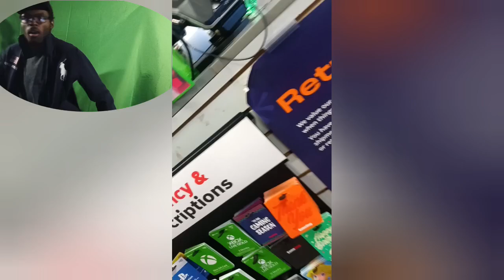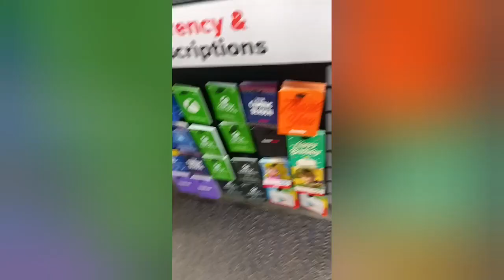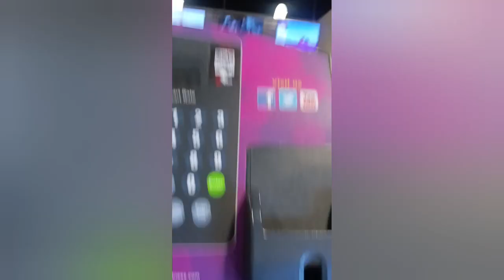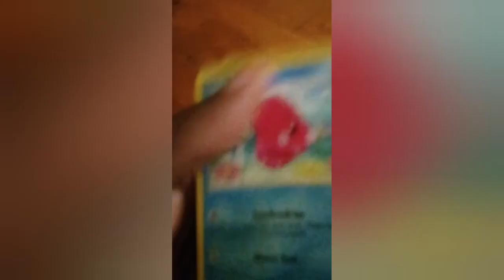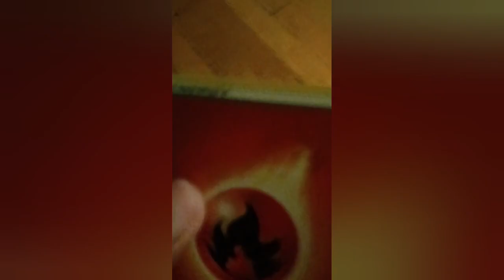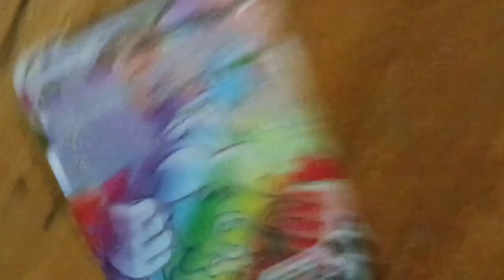Pokemon cards & vlogging blogger fitness workout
started uploading vlogs little more than usual